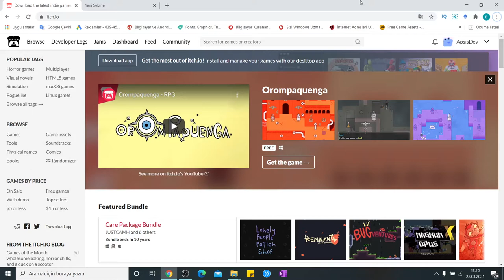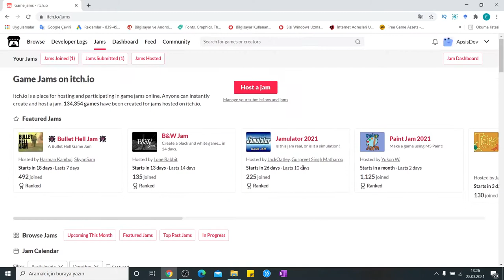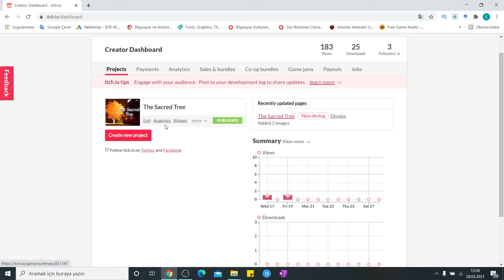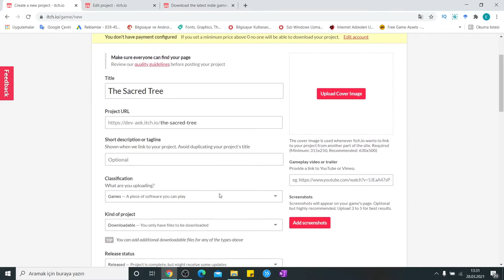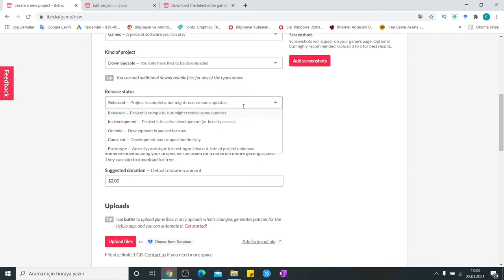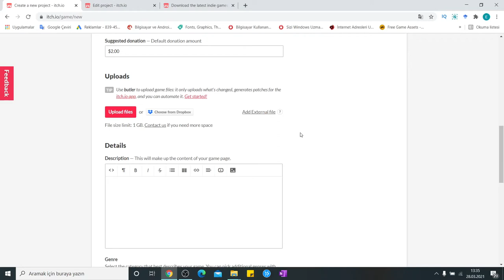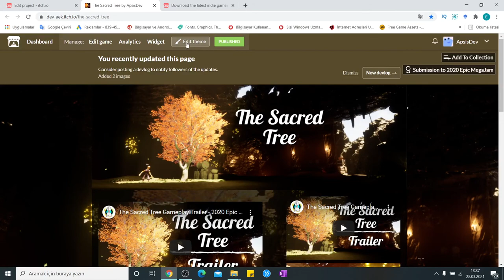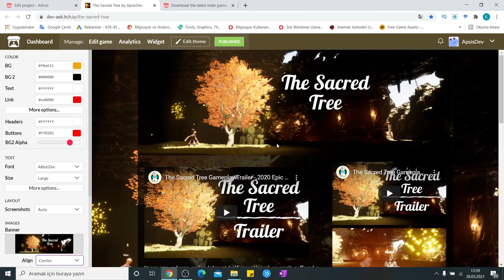itch io Oyun Yükleme - İtch.io Nedir 2021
itch io oyun yükleme nasıl yapılır, itch.io platformu nedir genel ve 2021 güncel şekilde sizlere anlattık. Açıklamadaki ve çizelgedeki dakikalardan başlıklara atlayabilirsiniz.

0:00 Giriş
0:25 İtchio Nedir
2:55 itch io kayıt olma
3:50 itch io oyun yükleme
7:57 Dosya yükleme
10:55 Oyun Sayfasını Düzenleme .